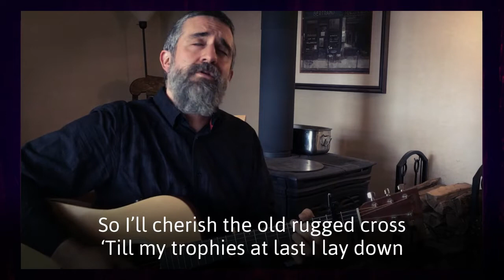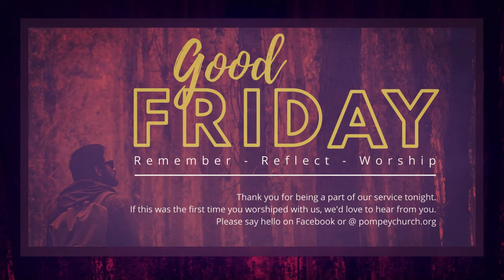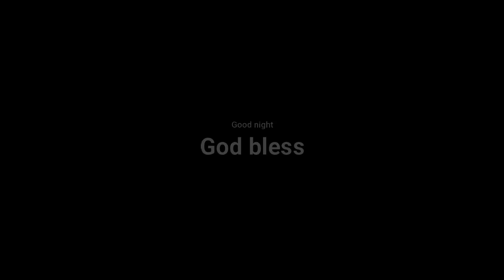Good Friday Worship Service 4-10-20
Join us as we continue our Journey with Jesus with a night of rememberance, reflection, and worship.